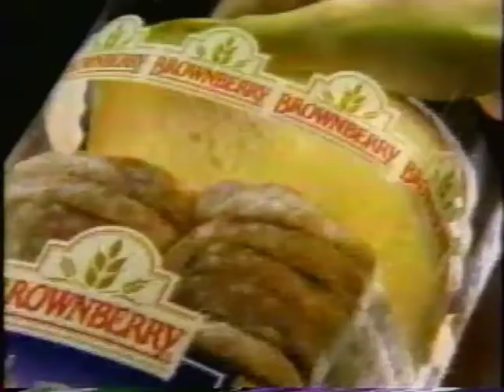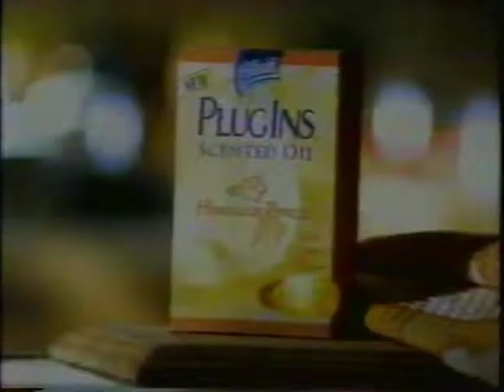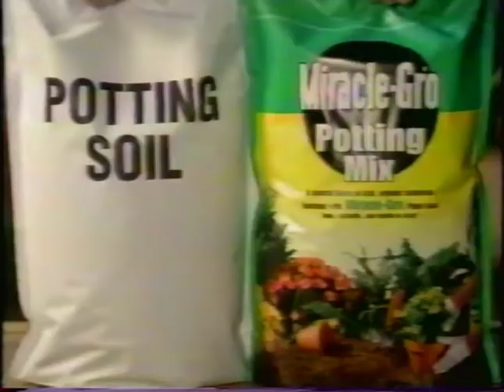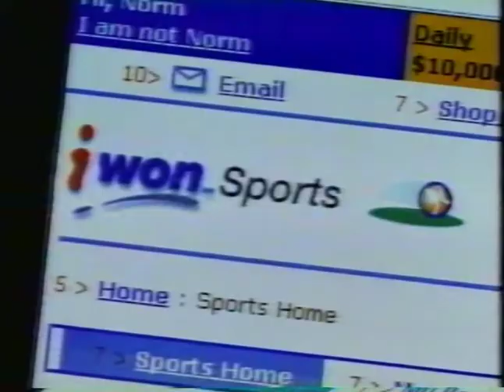CBS (WCCO) Commercials 5-5-2000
Aired on CBS O&O WCCO-TV in Minneapolis-St. Paul, Minnesota and shown during Nash Bridges (S5E21)

- MSN (incomplete)
- CBS Tonight Bumper
- Martial Law/Walker, Texas Ranger Promo
- King of Queens/Ladies Man Promo
- WCCO News Promo (I don't think they fixed that first problem til like 2011 or something)
- Brownberry
- Anderson Windows
- Mystic Lake
- GM
- Sprint (wish internet could still be $20/month)
- Burlington Coat Factory
- Glade Plug Ins
- Miracle Grow
- Amana
- 60 Minutes Promo
- Jesus Promo
- Nissan
- WCCO News Promo
- Little Bit of Nash Bridges (with WCCO and CBS Bug)